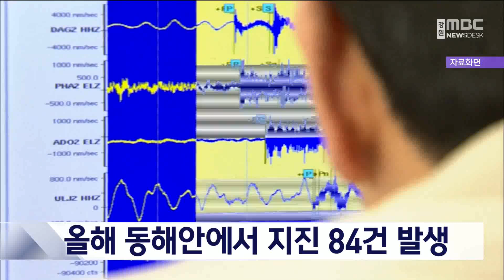올해 동해안에서 지진 84건 발생 20231130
오늘 새벽 경북 경주시 동남동쪽 19km 지역에서
리히터 규모 4.0의 지진이 발생한 가운데
강원 동해안에서도 올해 84건의 지진이 발생한

기상청에 따르면
강원 동해안에서는 지난 3월 22일
규모 1.2의 지진이 발생한 것을 시작으로
올해에만 84건의 지진이 발생했습니다.

이 가운데 규모 2.0 미만의 미소지진을
제외하면 모두 20건의 지진이 발생했습니다.

최근엔 지난달 24일 오전 9시 11분
규모 2.7의 지진이 동해시 북동쪽 49km 해역에서 발생했지만
별다른 피해는 없었습니다.